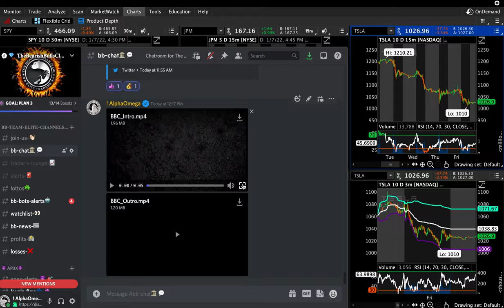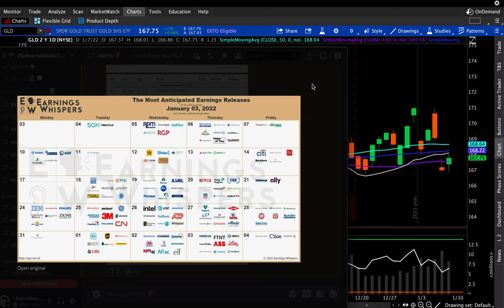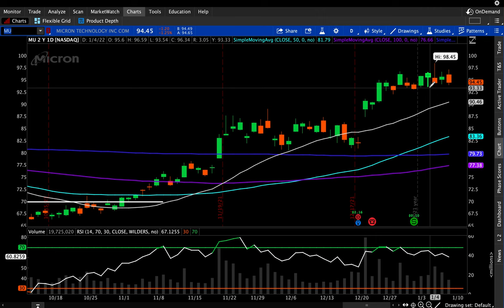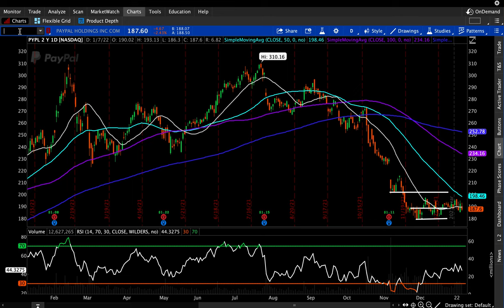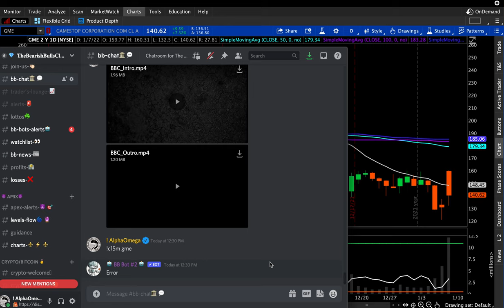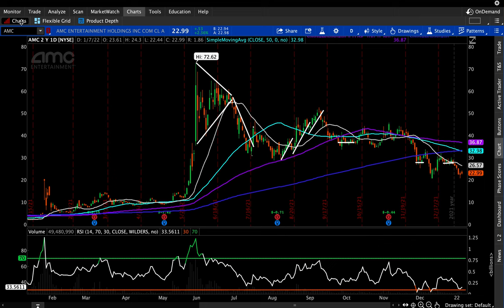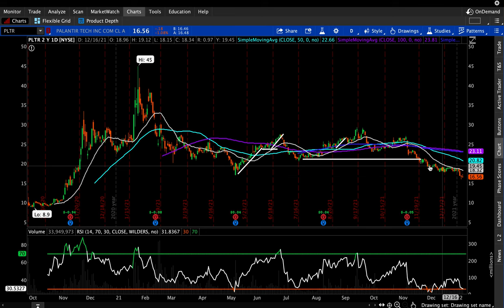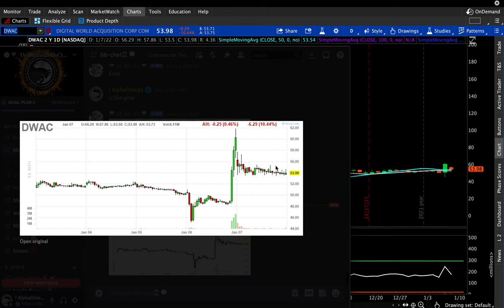Is it time to buy growth names? $AMC $GME chart reviews and game plan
Week two of 2022, this week's outlook, game plan, watchlist and chart review $GME $AMC $PLTR $NFLX $TSLA $AMD